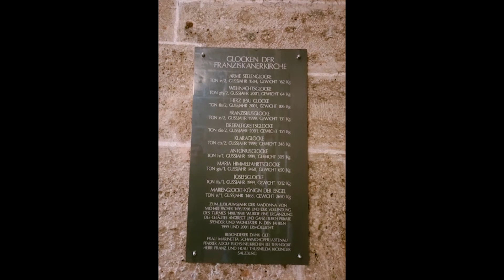Le campane di Salisburgo/Salzburg (A) - Chiesa dei Francescani/Franziskanerkirche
Altstadt, Salisburgo (Land Salzburg-Austria), Chiesa di Nostra Signora o Chiesa dei Francescani

9+1 campane elettrificate a slancio (le 5 grosse hanno il klöppelfänger) in Mi3
Mi3-Sol#3 Jörg Gloppitscher di Salisburgo 1468 – Fa3-Si3-Do#4-Mi4 Peter & Johannes Grassmayr di Innsbruck 1999 - Re#4-Fa#4-Sol#4 Peter & Johannes Grassmayr di Innsbruck 2001 – Mi4* Johann Nusspicker di Salisburgo 1684

[00:07] Plenum per la Messa della Notte di Natale (ore 21.50)

Uno dei video salisburghesi di cui sono più soddisfatto è proprio questo, ovvero della Chiesa dei Francescani. La Franziskanerkirche è parte del convento della città vecchia ed è una delle più antiche della città; il gotico campanile che si staglia nel cielo di Salisburgo contiene un importante concerto di ben 10 campane in Mi3, di cui alcune sono state fuse da Jörg Gloppitscher di Salisburgo (quattrocentesche, coeve alla costruzione del campanile) e le altre aggiunte dalla fonderia Grassmayr di Innsbruck nel 1999 e nel 2001, mentre è presente un'altra campana seicentesca fusa da Johann Nusspicker di Salisburgo e fuori concerto. La sera della vigilia di Natale mi sono recato nell'Altstadt per registrare i concerti più importanti, tra cui appunto la Chiesa dei Francescani che faceva la Messa della Notte alle 22.00; così piazzo il microfono nel vicoletto che porta all'Arciabbazia di San Pietro e aspetto la suonata, che grazie all'atmosfera magica natalizia reputo una delle più emozionanti della mia vita. C'è da dire però che anche le campane fanno la loro parte, a primo impatto veramente paradisiache (o meglio dire da "effetto wow" :D); spero vi piaccia il video, anche se composto da solo foto perché era buio.

Altstadt, Salzburg (Land Salzburg-Österreich), Franziskanerkirche zu Unserer Lieben Frau

9+1 glocken in E'
E'-Gis' Jörg Gloppitscher in Salzburg 1468 – F'-H'-Cis''-E'' Peter & Johannes Grassmayr in Innsbruck 1999 - Dis''-Fis''-Gis'' Peter & Johannes Grassmayr in Innsbruck 2001 – E''* Johann Nusspicker in Salzburg 1684

[00:07] Vollgeläute für die Christmette zu Weihnachten (21.50 uhr)

Sonntag 24 dezember 2023